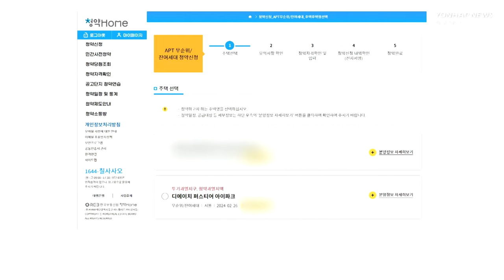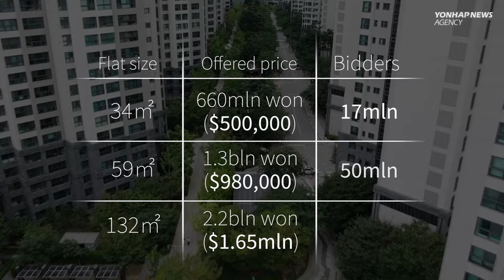1 mln people rush to buy Gangnam luxury apartment that is 2.7 bln won cheaper than market price